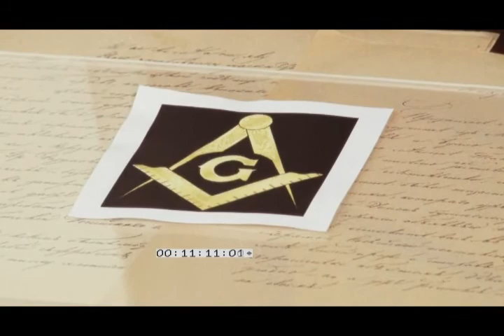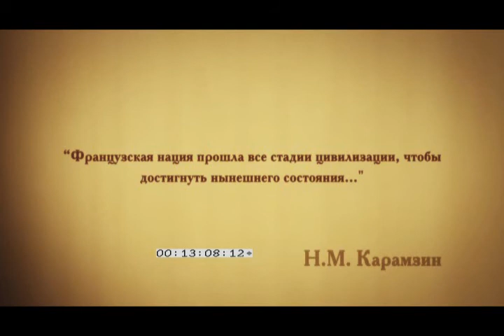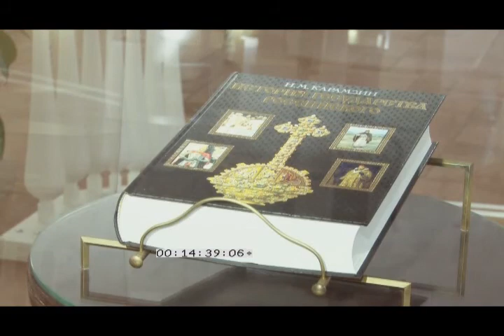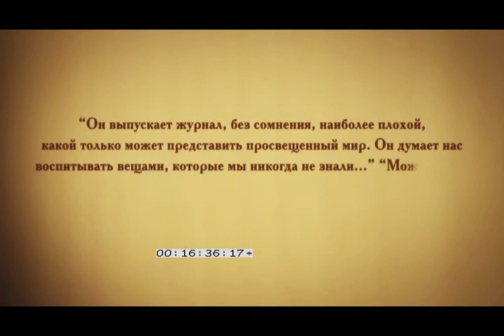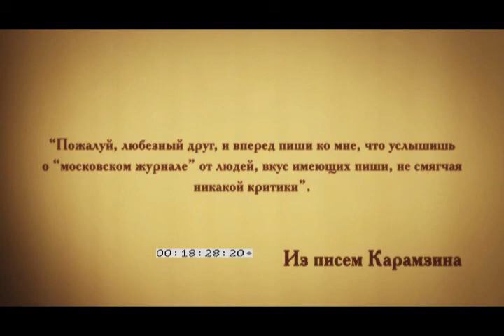Документальный фильм "Первый Карамзин" (часть 2)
Режиссер: Олег Заянов
Оператор: Антон Ельчанинов
Ведущий: О. Заянов
Год выпуска: 2010

Режиссер: Олег Заянов.